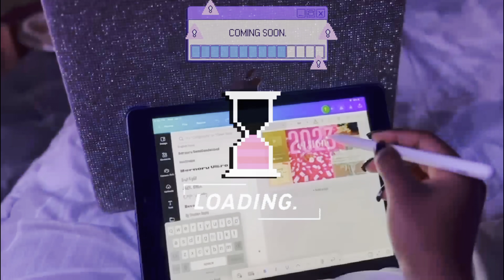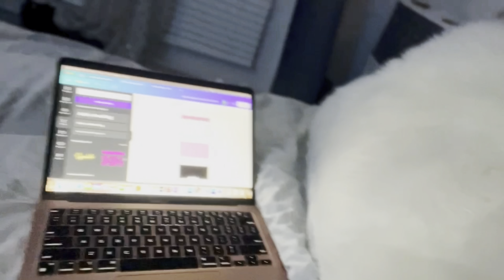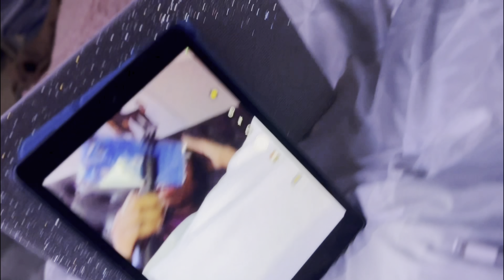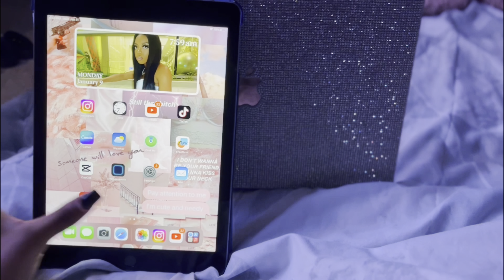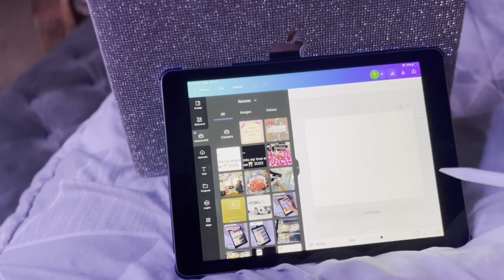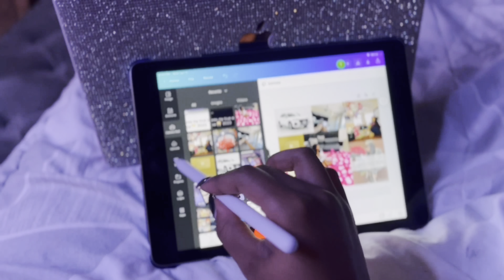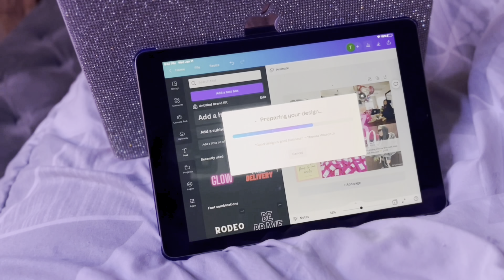NEW CONTENT CORNER DIY | ITGIRLCONTENT.COM LAUNCH | VLOG: DIGITAL VISION BOARD | MUKBANG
Age: 22
Tyonia Janae (Tiana Janae)
Houston, Texas

NEW EBOOK AVAILABLE NOW
ITGIRLCONTENT.COM